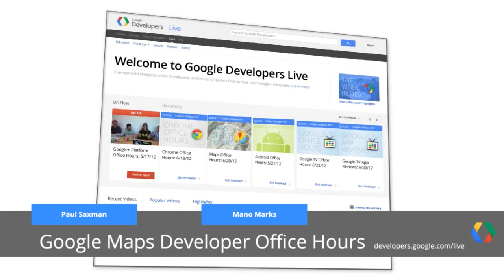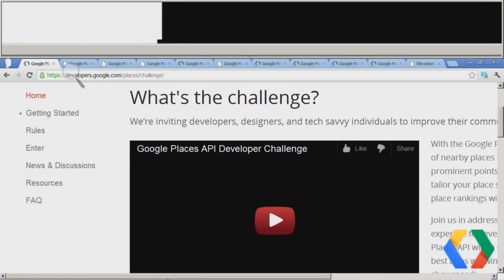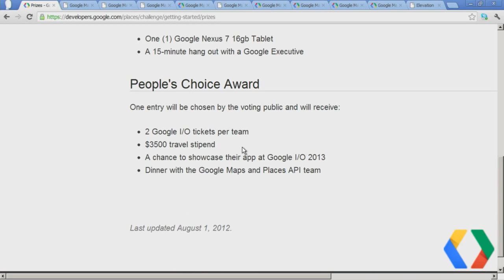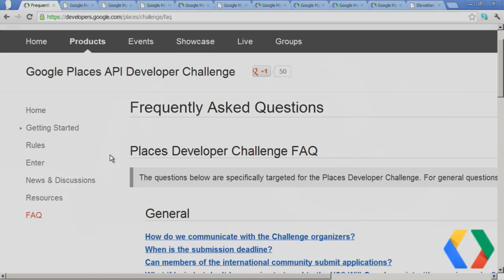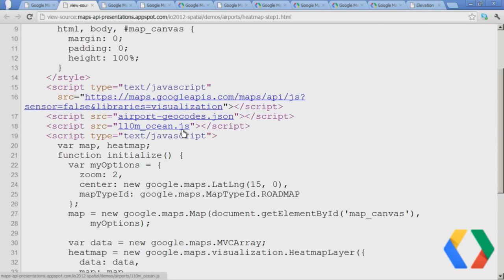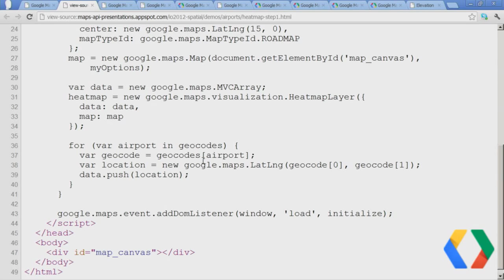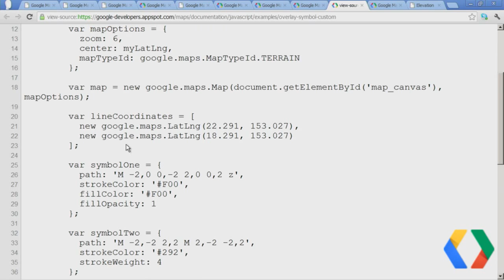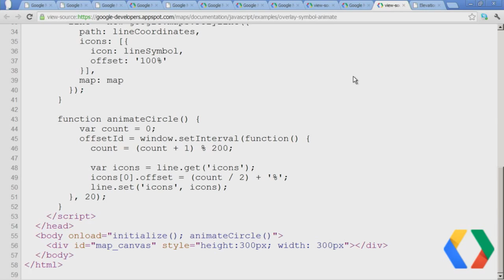Google Maps Developers Office Hours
We have two (!) topics for this week's Google Maps Developers Office Hours. First, Mano Marks (he's back!) and Paul Saxman will discuss, and answer questions about, the recently announced Google Places API Developer Challenge. And up next, we'll talk about two powerful tools for displaying and animating information on a Google Map, which are (vector) Symbols and Heatmaps. Please bring your questions!